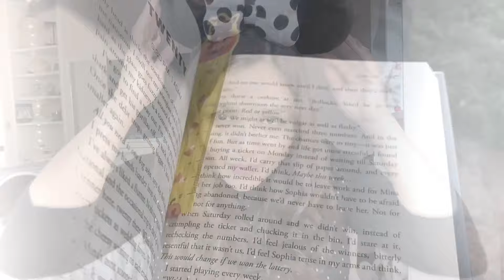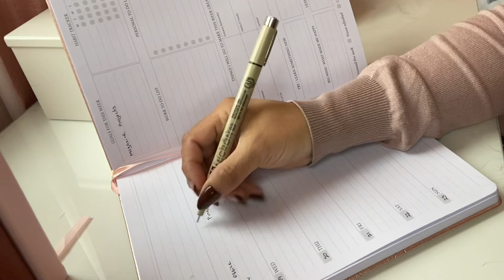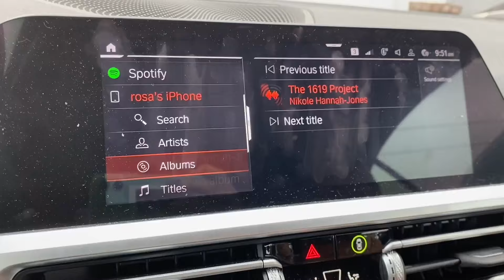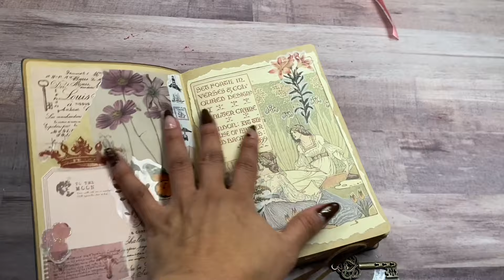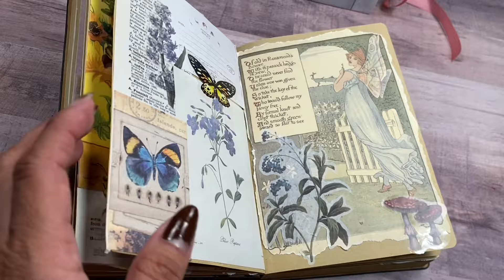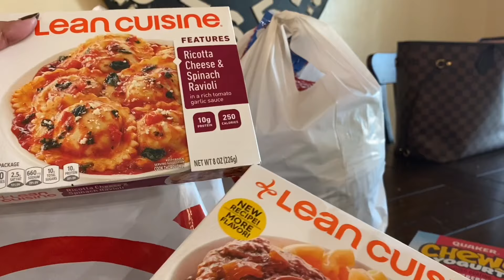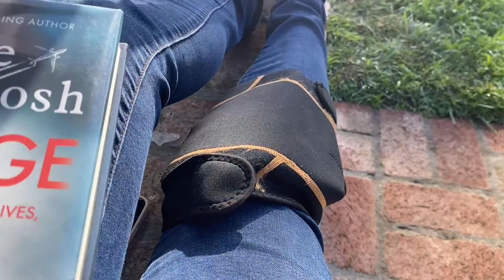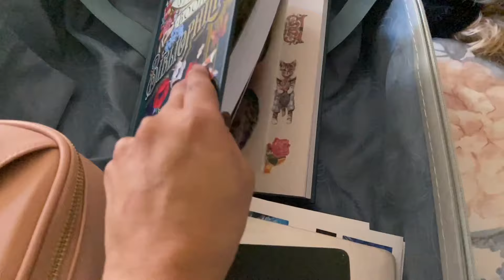Planning for productive stress free week |vlog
Amazon Wish List: